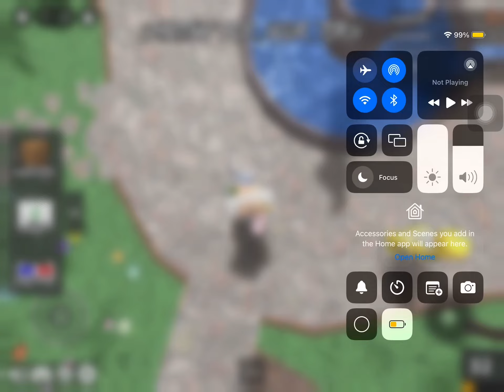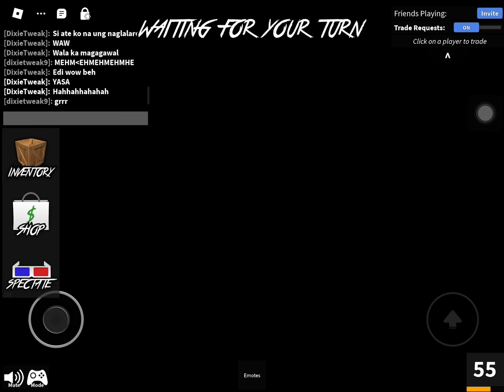Playing mm2 with my other account (my sis used my other acc at last)